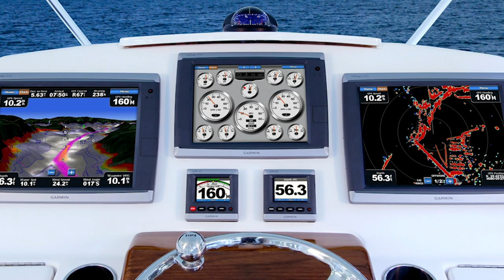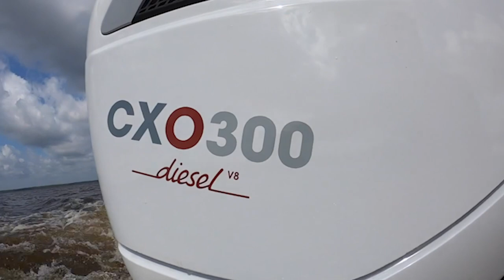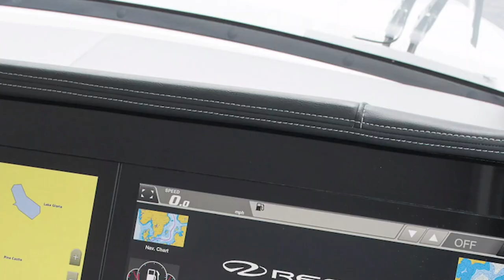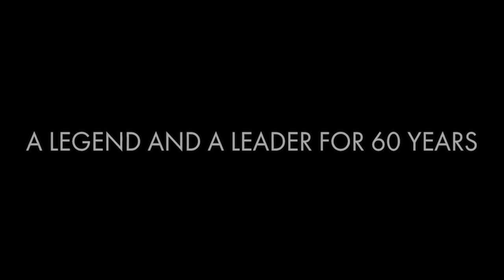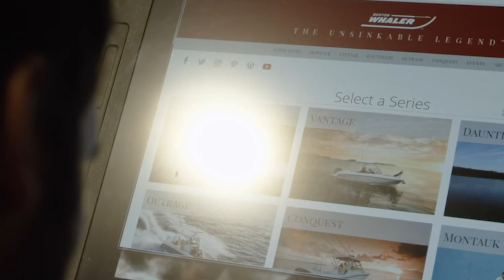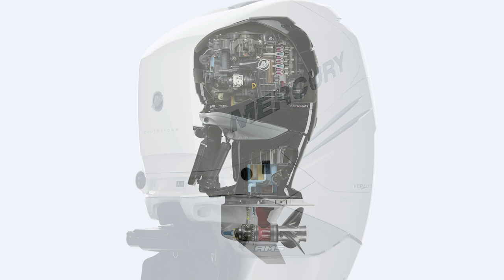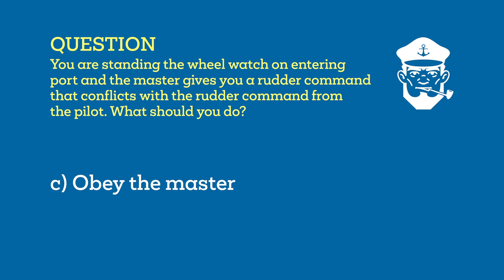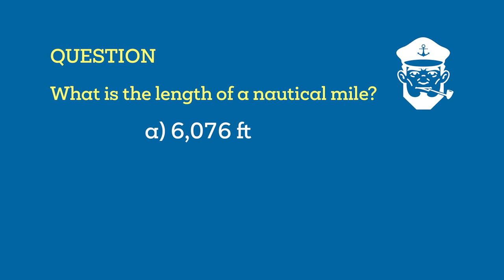BoatTEST Reports Episode #17: "A Midsummer Boat Dream"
This week’s episode of boating news from around the world features new boats of all sizes and types, plus new product demonstrations and an in-depth look at Mercury Racing’s new 450-Hp supercharged V-8 outboard engine, and much more! Please send in your comments and questions, and what brands and boats you'd love to see us test!